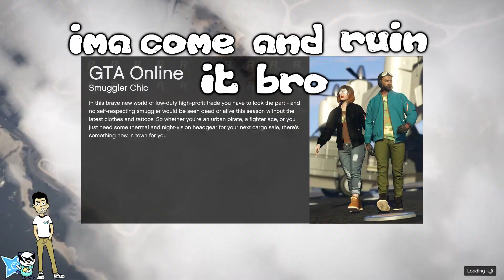Making Pedestrians Fight Each Other | GTA 5 Adventure Tape 1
Whats more fun than watching the cpu fight itself??? Well we focus on trying to get the pedestrians to fight each other after a bit of story time and then everything goes out the window in this short adventure tape!

- Be sure to check out our Twitch and Facebook if you havent already to keep up with all of our updates, uploads, and streams!

dont read this part.

funny moments
funny montage
funny compilation
epic moments
epic compilation
volume
episode
GTA 5 Mod
fails
random